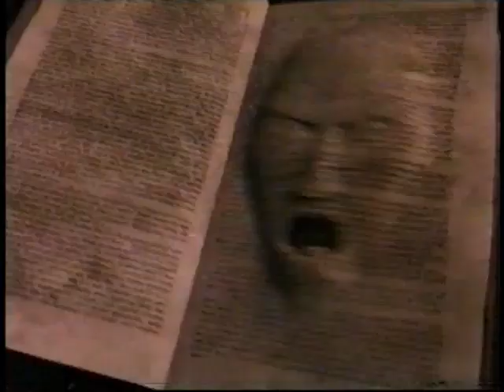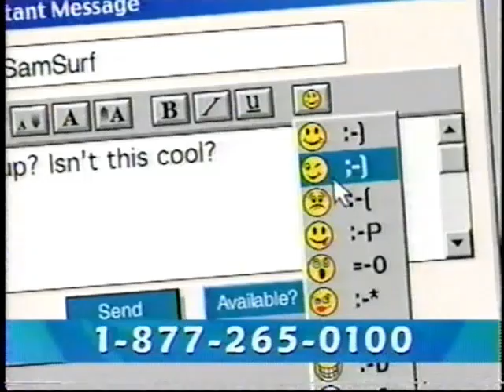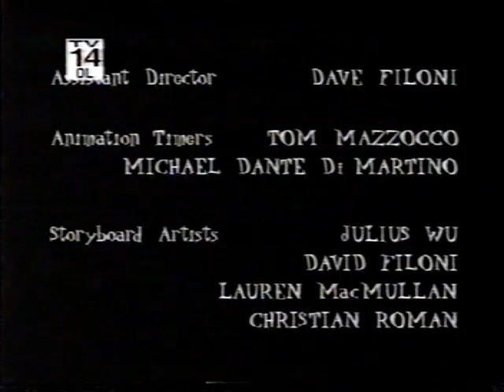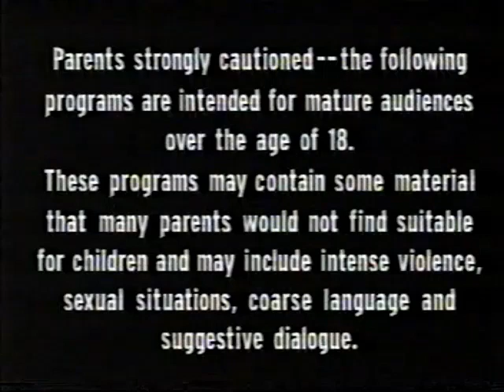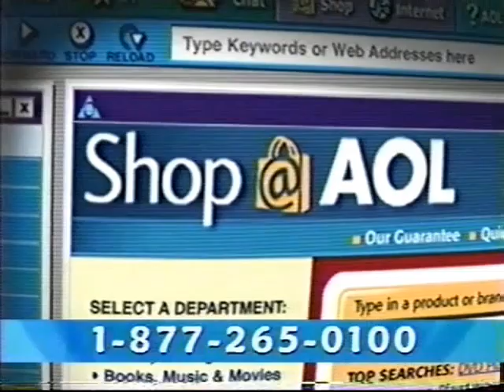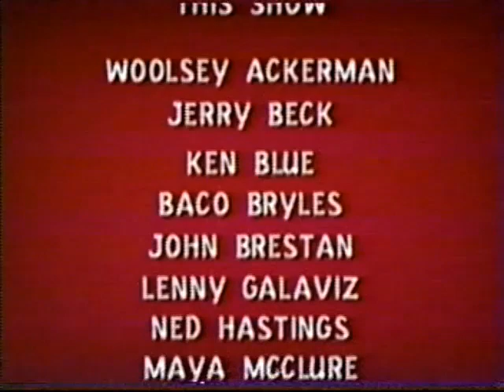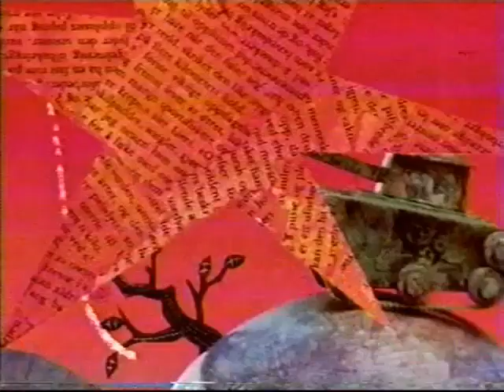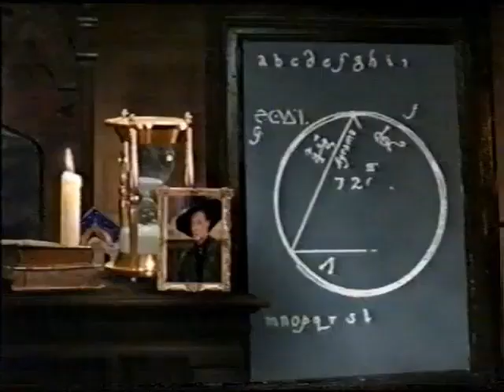(May 2002) Adult Swim/Cartoon Network Commercials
Here are some commercials that aired during the following on Adult Swim & Cartoon Network in May 2002:

-Ghost Files
-Cowboy Bebop
-Sealab 2021
-Mission Hill
-Space Ghost: Coast to Coast
-The Lewis Lectures
-The Popeye Show
-Huckleberry Hound (Boomerang)
-Yogi Bear (Boomerang)